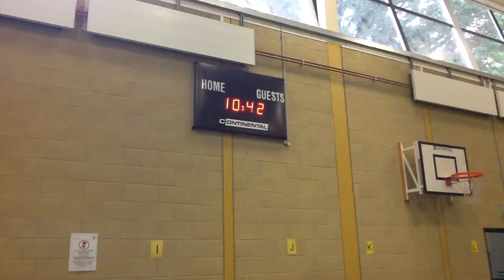Court Fields School Prom 2017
Good luck to the class of 2017 - you've had an amazing final year and we will miss you.